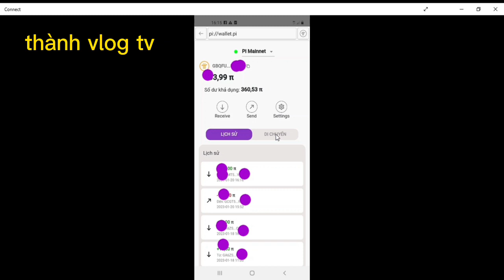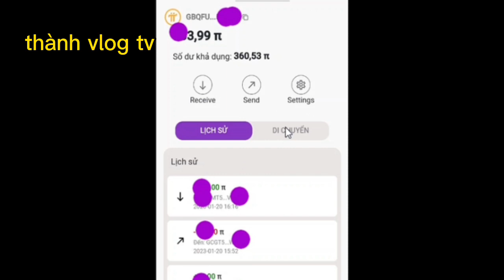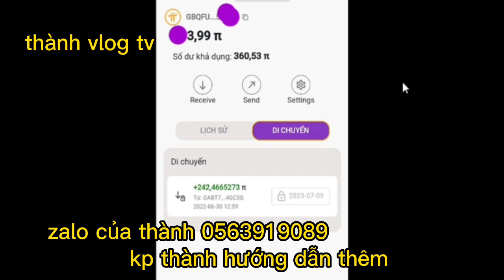Pi network mới - cách nhận biết pi về ví đợt hai như thế nào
Hướng dẫn cách nhận biết pi về ví đợt hai